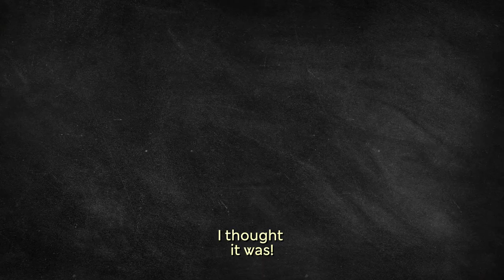2024 | The Pixie Lott Round Champagne Proper Tasty Pub Quiz 📺📺tellyads